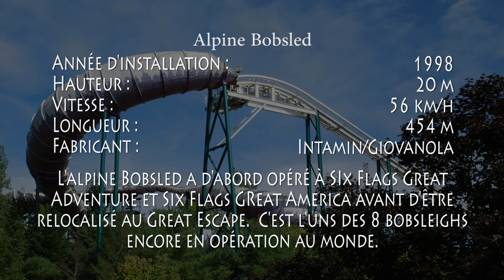Alpine Bobsled Great Escape Front-Seat POV Intamin Swiss Bob | Non-copyright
The Alpine Bobsled was a very rare Intamin bobsled, located at the Great Escape in Queensbury, New York. It previously operated at Six Flags Great Adventure and Six Flags Great America before ending up at The Great Escape.

It was a fun family coaster, but unfortunately it was a very problematic ride. Its run at the park was plagued with downtime and long wait lines due to its very low capacity. After 25 seasons at The Great Escape, it ran for the final time on September 4, 2023, and was replaced by the Bobcat for the 2024 season, a Gravity Group family wooden coaster.

This video was filmed with park permission and secured equipment. Please do not use cameras or cell phones on rides.

This video can be freely reused by content creators, as long as video credit is given to this channel.

0:00 Intro and statistics
0:20 Lift hill POV
0:55 Ride POV
1:53 Off-ride footage